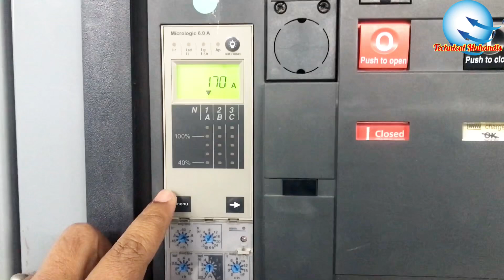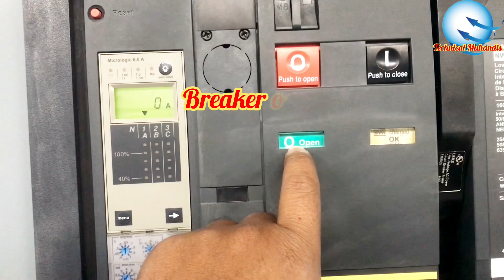Air Circuit Breaker working principle || Air Circuit Breaker को कैसे चलाये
How to Operate Air Circuit Breaker || Air Circuit Breaker को कैसे चलाये ​⁠

An air circuit breaker (ACB) is an electrical switch that is designed to protect an electrical circuit from damage caused by overload, short circuit, or other types of faults. It works by interrupting the flow of current in the circuit when a fault is detected.

Here is a general overview of how an air circuit breaker works:

When the circuit breaker is closed, the electrical current flows through the contacts of the breaker.

If an overload or fault occurs in the circuit, the current will increase beyond the breaker's rated capacity.

The increased current will cause the contacts of the breaker to heat up, which will cause the breaker's bimetallic strip to deform.

Once the bimetallic strip has deformed enough, it will trip the breaker, opening the contacts and interrupting the flow of current in the circuit.

An air circuit breaker uses compressed air to quench the electrical arc that forms when the contacts open. The compressed air is blown into the arc chamber to cool and extinguish the arc.

Once the arc has been extinguished, the breaker's contacts remain open until they are manually reset or the fault has been cleared.

Overall, the air circuit breaker is a highly reliable and efficient device for protecting electrical circuits from damage due to overloads, short circuits, and other types of faults.

Query